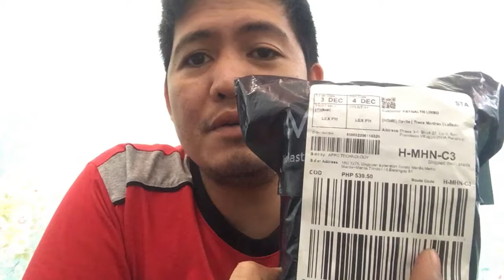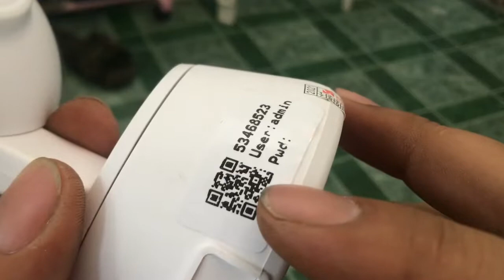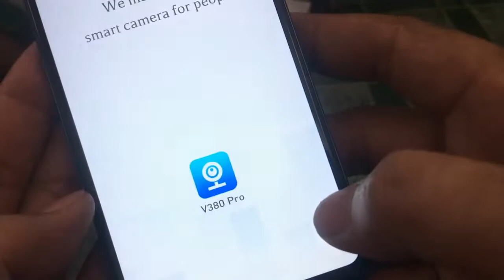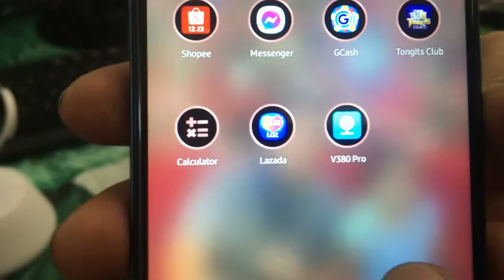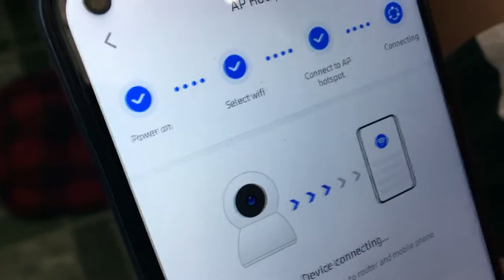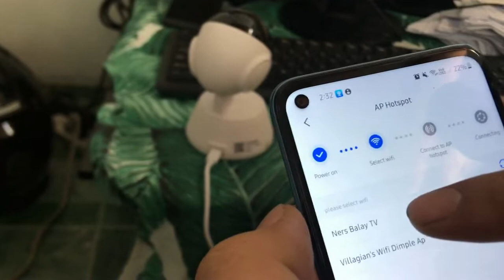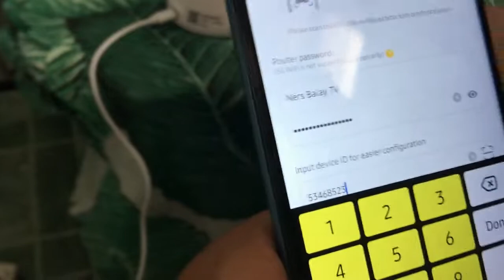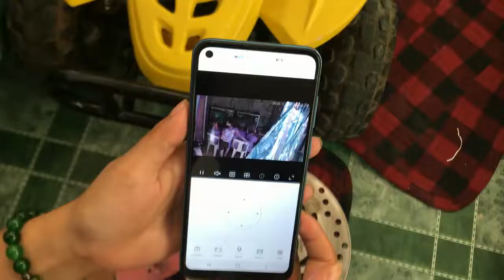Q8 Pro HOW TO SETUP / CONFIGURE I Q8 Pro Review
Napakaganda ng camera na to sa murang halaga